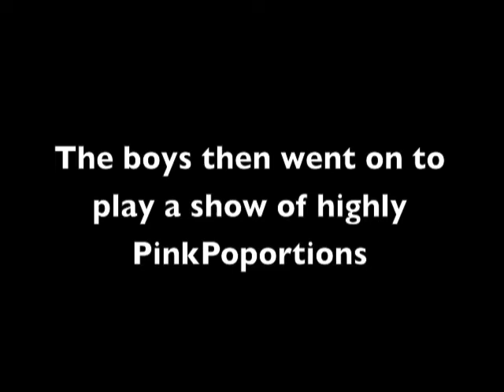Peresode 2 - In the Pink of it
12/06/11 Just about to hit the stage at Pinkpop.